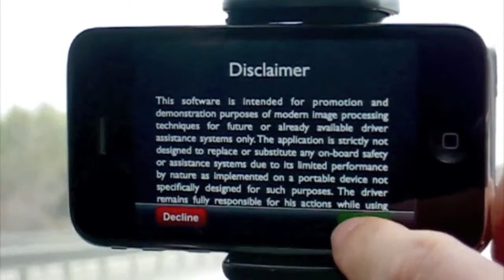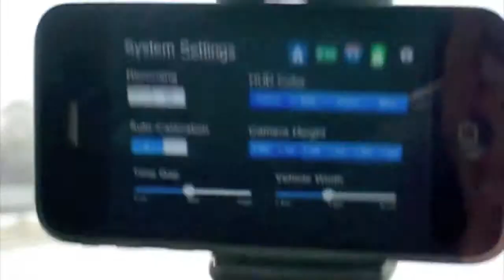Augmented Driving on your iPhone 3GS - Features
Get it now on App Store Augmented Driving Object detection on your iPhone FeaturesFully exploit your iPhone 3GS hardware with this unique augmented reality app Are you often driving on highways or country roads Then you do not want to miss the impressive technology of Augmented Driving with real time object detection with up to 10 fps for your iPhone 3GS including the following features Dynamic augmented reality overlays for lanes and vehicles Head up display HUD for system and status information Lane detection and lane change warning Vehicle detection and low distance information System auto calibration for easy setup Many configuration options and quick manualThe system is designed to work in good lighting conditions during daytime for visible lane markings on highways and country roads and for detection of regular cars For operation a fix mount is required Please follow the safety notes and consider the setup instructions for optimum performance Please visit our webpage at imaginyz